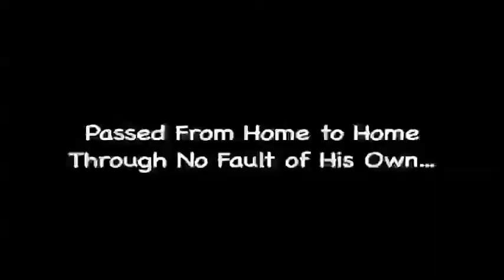UPDATE! ELI HAS FOUND HIS FUREVER HOME!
Meet Eli.  This sweet mutt is looking for his forever home.  Are you looking for a happy tail wagging dog with a million dollar smile?  Then Eli is your boy!  This 2 year all pup loves to play, is well behaved and loves cuddles!  He is available for adoption through the Ferndog Rescue Foundation in Northern New Jersey.